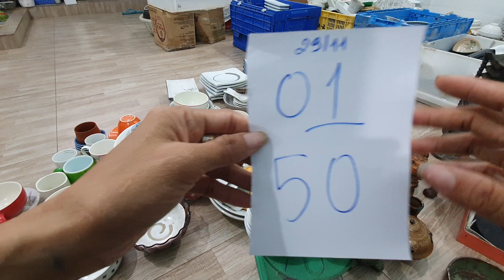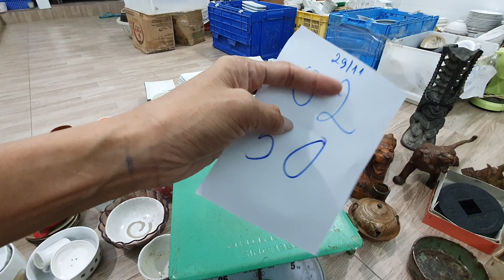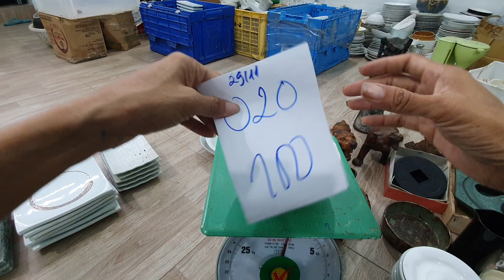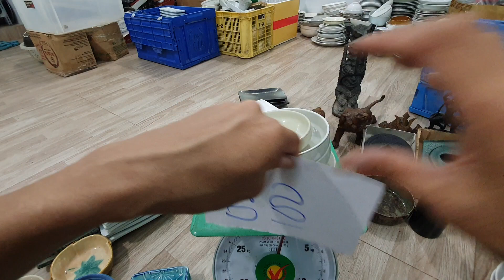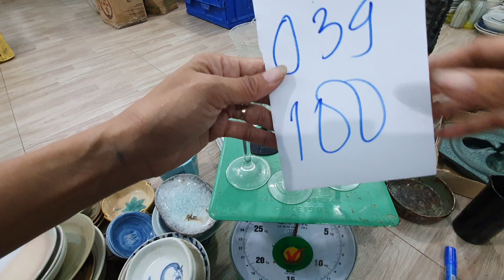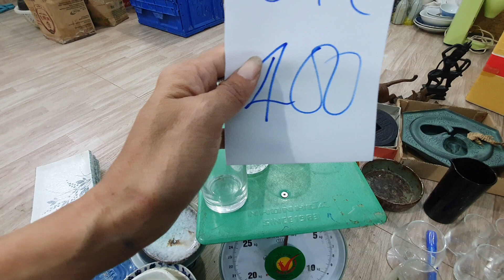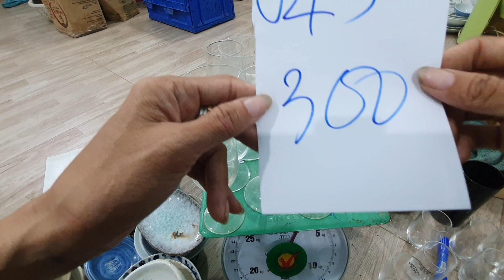Gốm sứ nhật 18h 29_11_2020 hàng dọn kho gốm .0373940093.0773737982